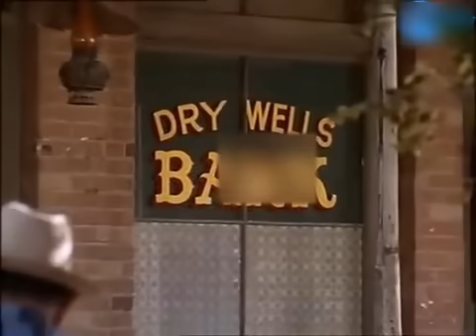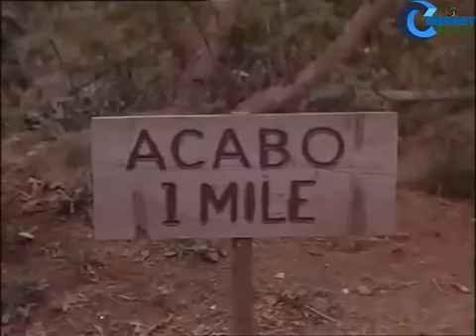BONANZA - La fortaleza